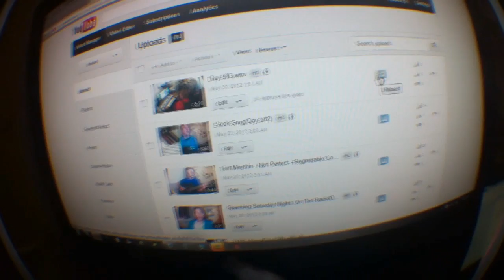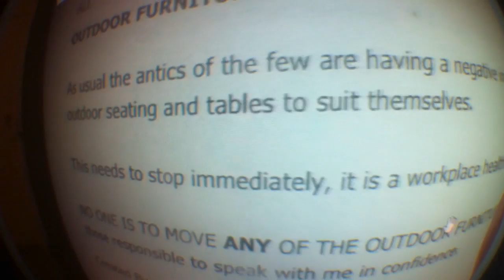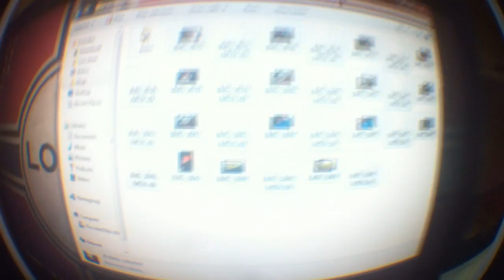I Can't Play Piano lol(Day 584)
That's right, fuck you. 584.
LINKS